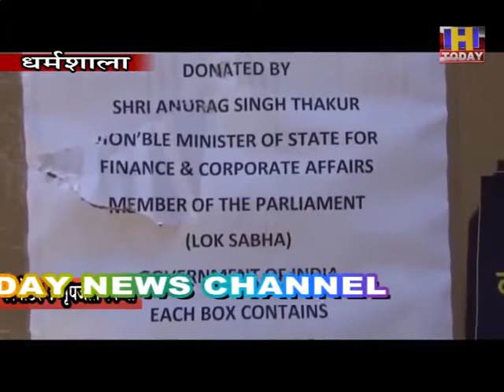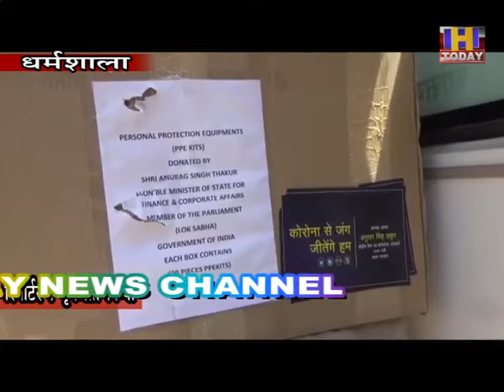अनुराग ठाकुर द्वारा कोविड-19 से लड़ाई के लिए प्रदेश को भेजी गई स्वास्थ्य उपकरणों की खेप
भाजपा के राष्ट्रीय अध्यक्ष जगत प्रकाश नड्डा एवं केंद्रीय वित्त राज्य मंत्री अनुराग ठाकुर द्वारा कोविड-19 से लड़ाई के लिए प्रदेश को भेजी गई स्वास्थ्य उपकरणों की खेप